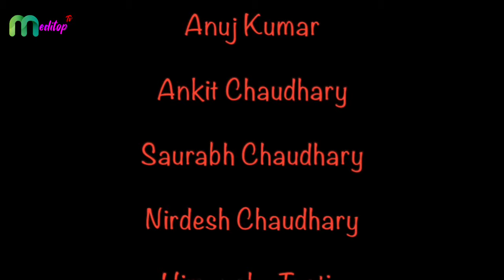how to do head bandage | head dressing | सर की पट्टी कैसे करें? | wound dressing at home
if we got an injury in the head then we have to do bandage so that we can stop excess bleeding. A head bandage is a very typical task because the head has the shape of a circle or oval. so it is very slippery. in this video, we are going to tell you how to do head bandage or head dressing /  सर की पट्टी कैसे करें? we all must have some knowledge to avoid any kind of mishappening due to a lack of first aid treatment knowledge. so have a look and learn something new.